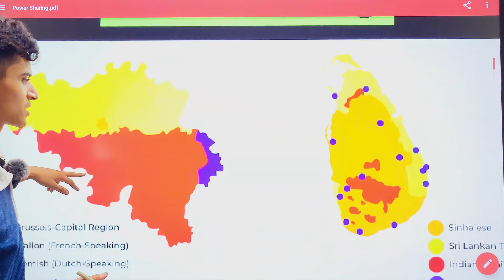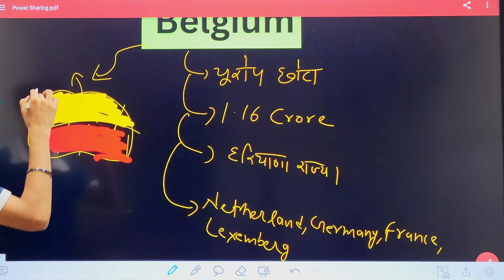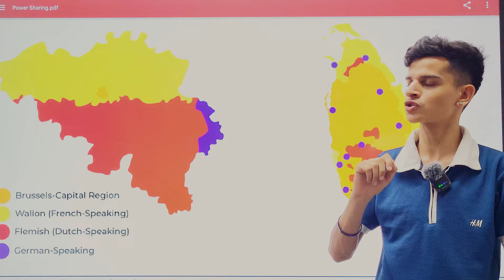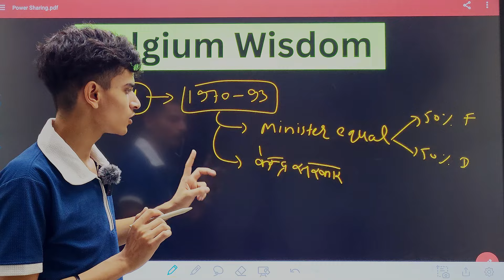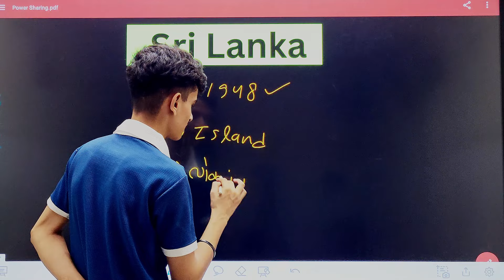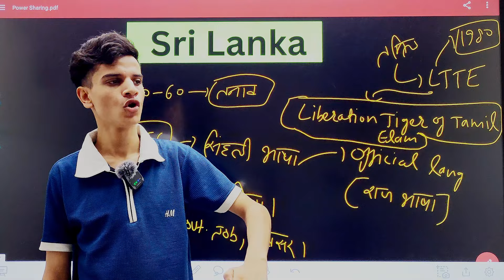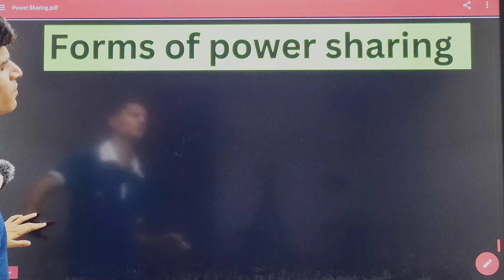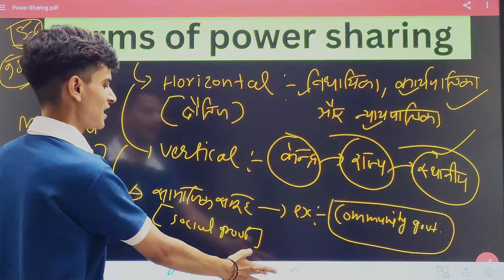Power Sharing CBSE Class 10 Political Science (civics) Chapter 1 one shot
This YouTube channel is all about power sharing in class 10th. You can learn about different forms of power sharing, like federalism, coalition government, and more. The videos are easy to understand and can help you with your social studies class.
The channel has short and interesting videos that explain power sharing in a simple way. You can watch them to revise for your exams or to understand the topic better. The channel also has quizzes and fun activities to test your knowledge.
If you want to ace your social studies class, this channel is perfect for you. You can learn about power sharing in a fun and interactive way.